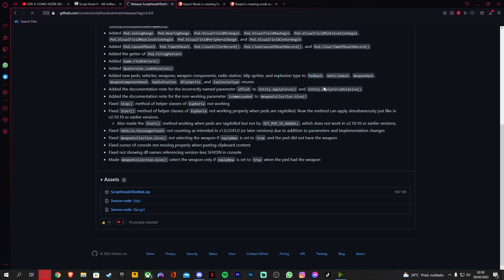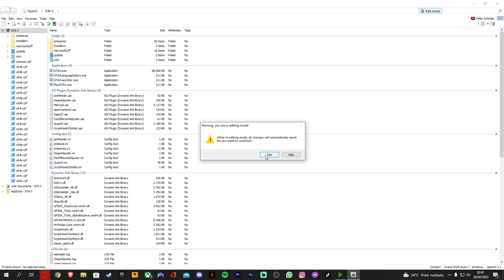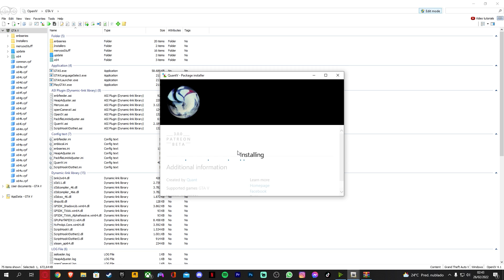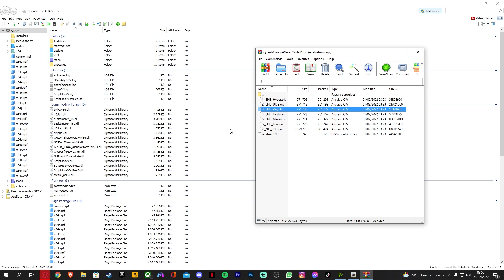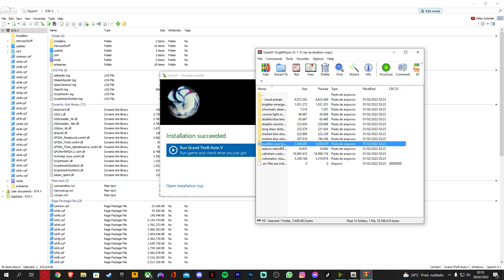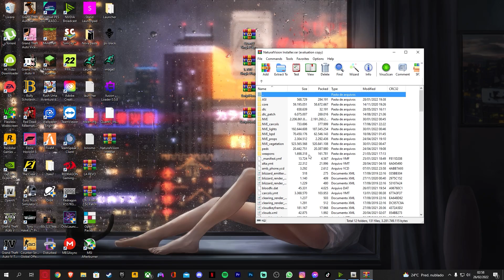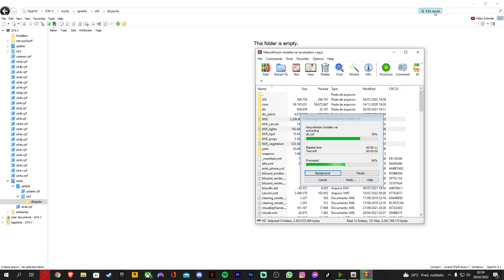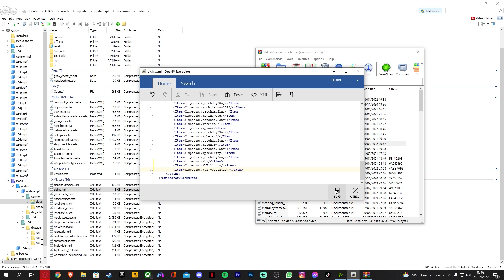COMO INSTALAR O QUANTV E O NATURAL VISION EVOLVED! OS MELHORES MODS GRÁFICOS ULTRA REALISTAS JUNTOS!